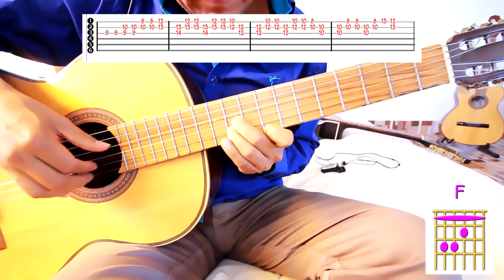LOS CAMINOS DE LA VIDA en guitarra cover VICENTICO como tocar TUTORIAL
Los caminos de la vida fue interpretada por LOS DIABLITOS en ritmo de vallenato, bienomio de oro, tambien la canto Vicentico... con este tutorial puedes aprender esta cancion que tiene una armonia muy facil pero hay que aplicarse en el rasgueo tutorial y demostracion para aprender a tocar con guitarra rasgueos acordes bajeos y tabs... ...